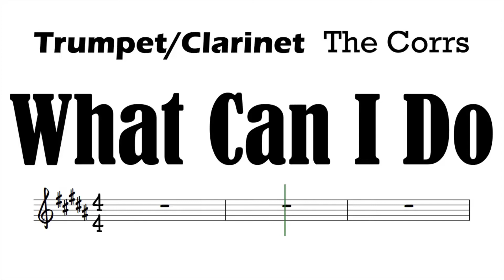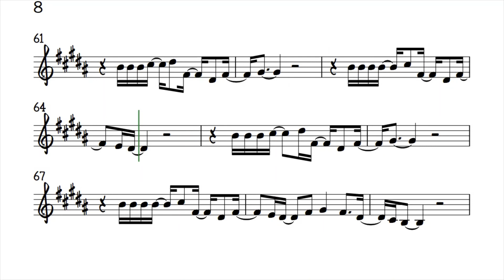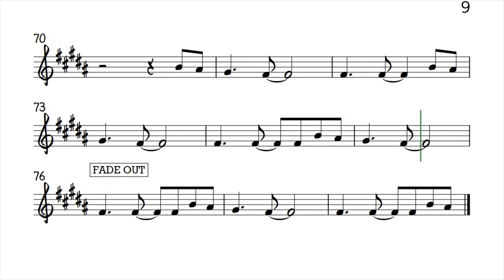What Can I Do Trumpet Clarinet Sheet Music Backing Track Play Along Partitura